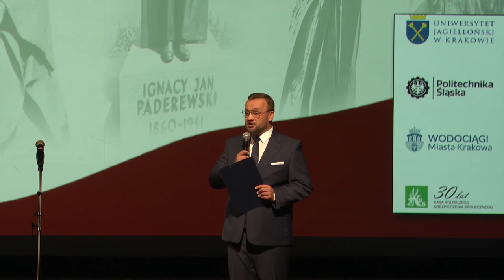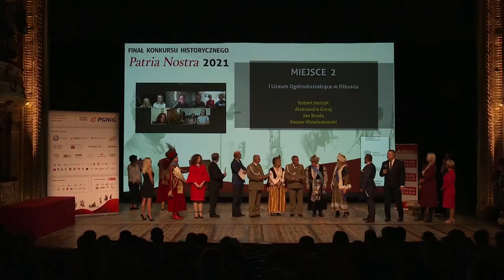PN6 MPL KURATOR MPL ABP JĘDRASZEWSKI BANK POCZTOWY